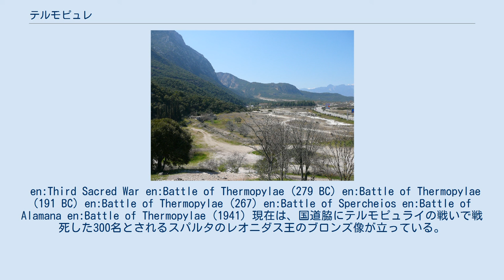テルモピュレ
「フォキスの壁（Phocian Wall）」からの景色。
古代は海岸と山岳部がもっと近かった。
 温泉が源泉の川。
現代の浴場を遠景に望む。
. テルモピュレ（現代ギリシア語：Θερμοπύλες / Thermopyles ）は、ギリシャ中東部に位置する地名。
古代にはテルモピュライ（Θερμοπύλαι）と呼ばれた。
 カリモドロス山とマリアコス湾に挟まれた狭隘なこの地には、古よりアッティカ・ボイオティアとテッサリアを結ぶ幹線道路が通過し、防衛に適した要衝としてしばしば戦場となった。
とくに著名な戦闘は、紀元前480年に行われたテルモピュライの戦いである。
 現在は海岸線が前進しているが、現在もアテネから高速道路を使って北上する場合はラミアの手前で必ずここを通過することになる。
行政上はギリシア共和国中央ギリシャ地方フティオティダ県ラミア市に属する。
 現代ギリシャ語の発音は [θermoˈpiles] で、「テルモピレス」と転記され得る。
古代ギリシャ語では [tʰermopýlai]と発音され、「テルモピュライ」と転記され得る。
現代ギリシャ語のカサレヴサ（共通文語）でも同様に綴る。
「熱い通路・門」を意味しており、熱泉が湧き出ることからこの名がある。
 ラテン語では Thermopylaeと綴られ、「テルモピュラエ」などと転記される。
また、この綴りが英語などの言語での地名呼称に踏襲されている。
 古代において、カリモドロス山の峻険な崖とマリアコス湾に挟まれたこの地の道路は、最も狭いところで15m程度の幅しかなく、防衛上有利な地形となっていた。
 この地での最も有名な戦闘は、紀元前480年に行われたテルモピュライの戦いである。
ヘロドトスの『歴史』によると、210万もの兵力を相手に3日間持ちこたえることができたのは、この地形と途中に築かれた門のよるところが大きい。
また、紀元前191年にも、セレウコス朝とローマの戦いが行われている。
どちらもカリドロモス山中を迂回するアノパイア間道を利用することで、防衛側が挟撃され、壊滅させられている。
 en:Third Sacred War en:Battle of Thermopylae (279 BC) en:Battle of Thermopylae (191 BC) en:Battle of Thermopylae (267) en:Battle of Spercheios en:Battle of Alamana en:Battle of Thermopylae (1941) 現在は、国道脇にテルモピュライの戦いで戦死した300名とされるスパルタのレオニダス王のブロンズ像が立っている。